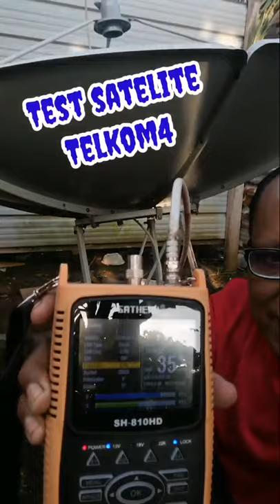. Test satelite telkom4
. Testing play video on shorts